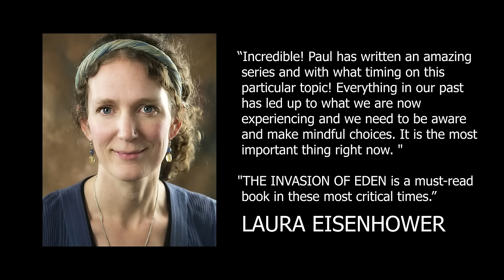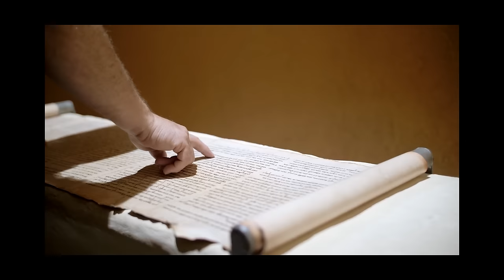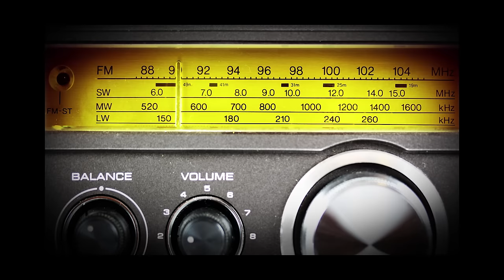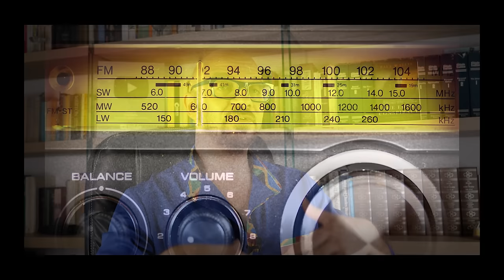CLOSE ENCOUNTERS WITH SHADOW PEOPLE | PAUL WALLIS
Have you experienced this strange phenomenon and if so, how do you interpret it? Is it imagination, something alien or other-worldly or even demonic? In this personal journey into the shadows, researcher and author Paul Wallis offers his personal reflections and invites you to join the conversation.

For a conversation (audio only) on ENTITY REMOVAL, NAVAJO & CHRISTIAN